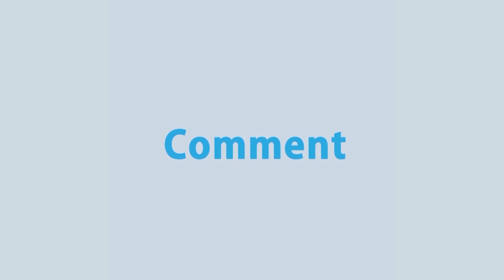ভয়ের সংস্কৃতি ক্রিয়েট করে আওয়ামী লীগ - শামা ওবায়েদ | Rtv Talkshow Clip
ভয়ের সংস্কৃতি ক্রিয়েট করে আওয়ামী লীগ - শামা ওবায়েদ।

- Team RTV